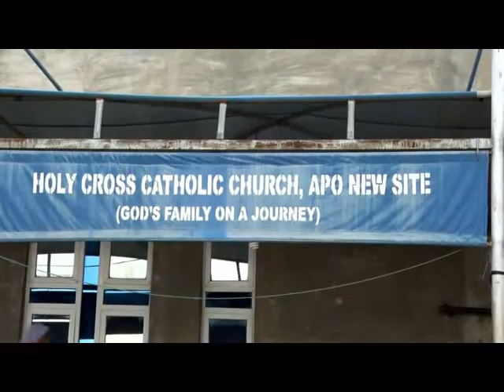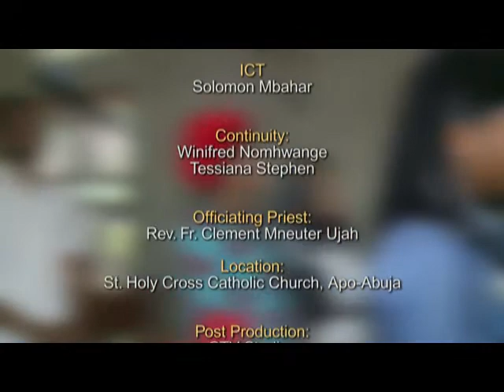Catholic Daily Mass (Today 13th July 2021) | Holy Cross Catholic Church, Apo Abuja.